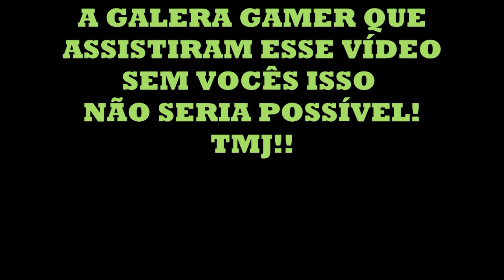GuiSShooter & DeeJay Kbelo APRESENTAM 🎮🎵 AVENTURA & AÇÃO AO SOM DO HIP HOP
Divulgação do Canal Gameplays By GuiSShooter.
Esse vídeo tem a finalidade de divulgar o canal e também de entreter vocês... curtem o som do DeeJay Kbelo. 🎵🤗🎶

🎶ESPERO QUE VOCÊS GOSTEM E DANCEM NO RITMO DO HIP HOP!"🎶

XXXXX

👇🎮Steam🎮👇
✾Sobreviventes Oficial✾

XXXXX

🎮Assista outras divulgações do canal🎮